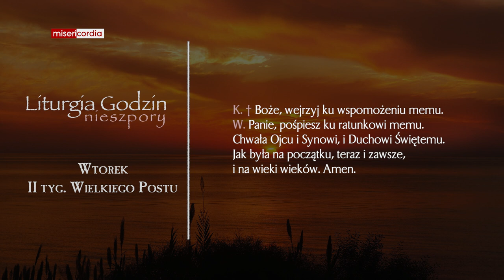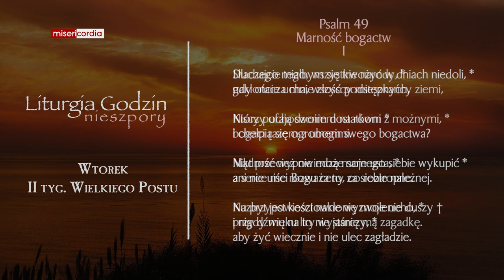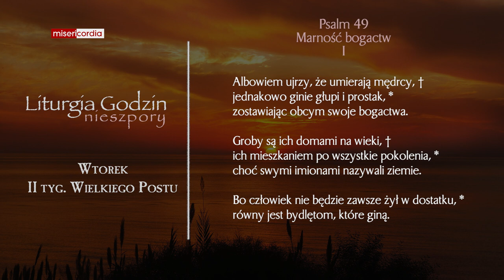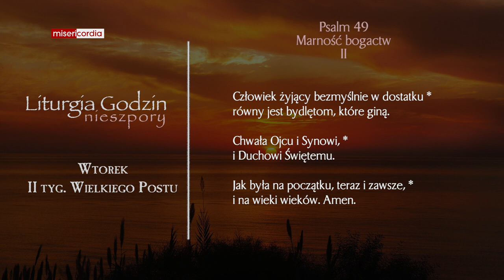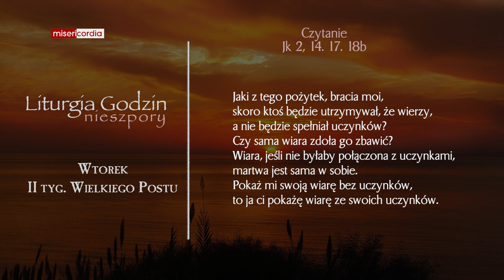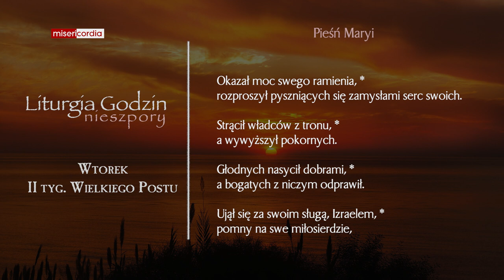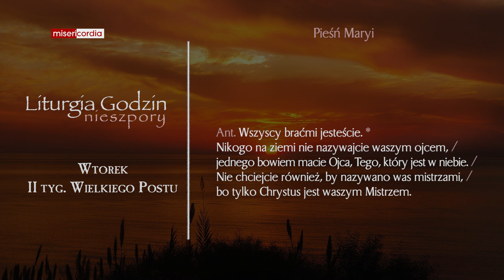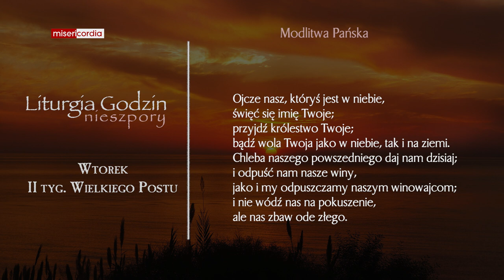Liturgia Godzin | Nieszpory | Wtorek, II tyg. Wielkiego Postu